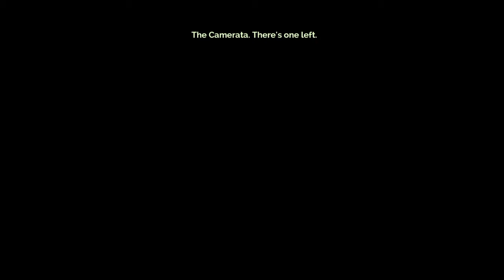Let's Play: Transistor -Part 13 (no commentary)